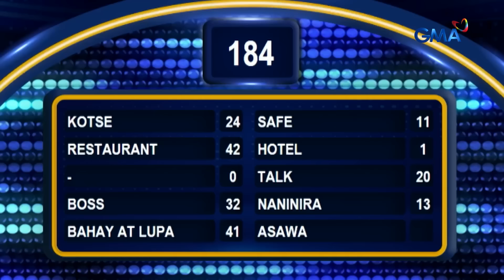Family Feud: NASH AT MIKA, PARTNERS DIN SA MABILISANG HULAAN! (Episode 540)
Aired (August 13, 2024): Matapos manalo ng 100,000 pesos ng FOREVER KIDS, susubukan naman ng tandem nina Nash Aguas at Mika dela Cruz na doblehin pa ito! Kayanin kaya nilang masungkit ang 200 points?